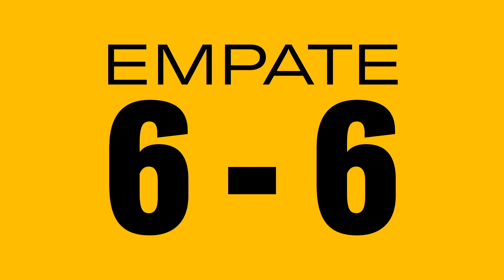R6 Spain Nationals S2 - Jornada 10 - AION España vs Flamengo Stars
Jornada 10 de la Liga oficial de Ubisoft de Rainbow Six: Siege en España, la R6 Spain Nationals Season 2. No te pierdas el mejor Rainbow 6 nacional.

ubi.li/aGmjMge